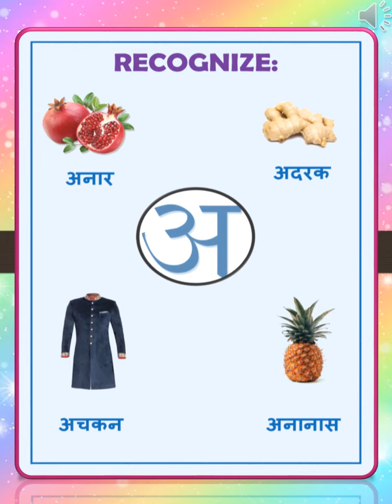A SE ANAAR